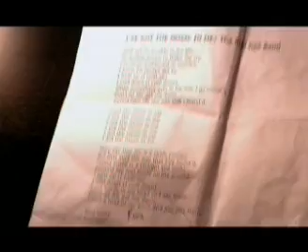Idols 2 opname single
De kandidaten nemen I've Got The Music In Me op

Ron Link, Maud Mulder, Boris Titulaer, Robin, Alice, Meike, Eric, JK, Irma, Marlies